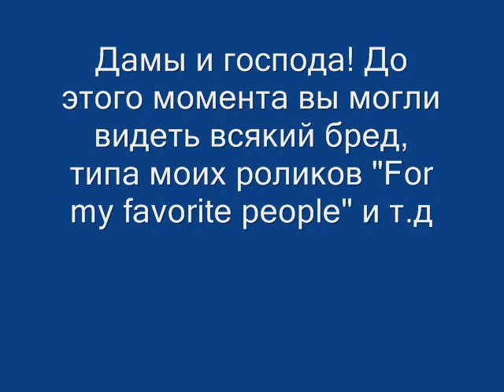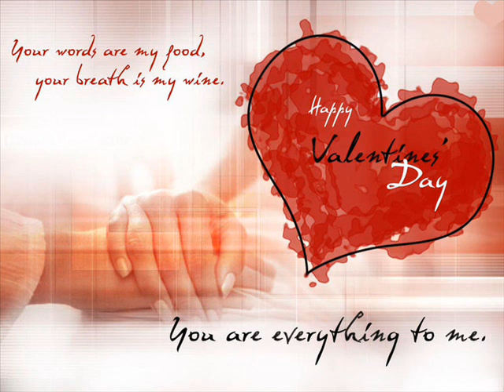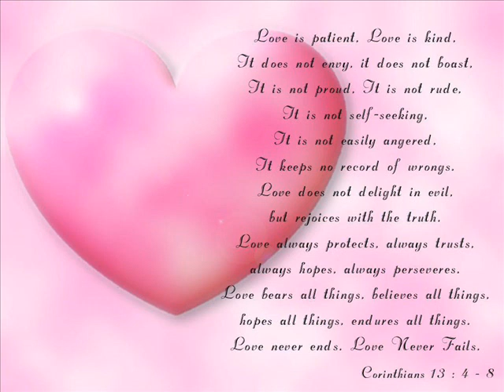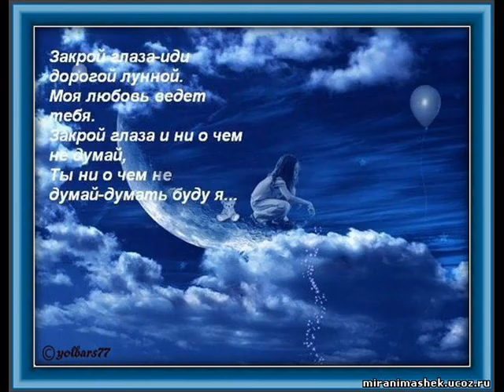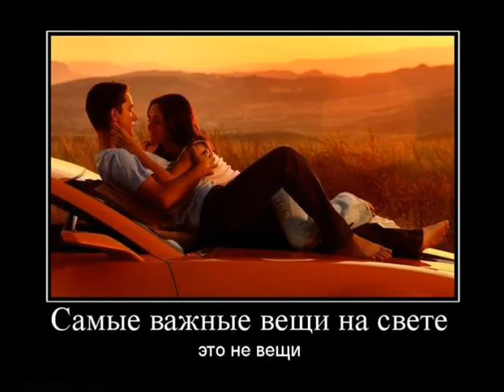О любви (About love)